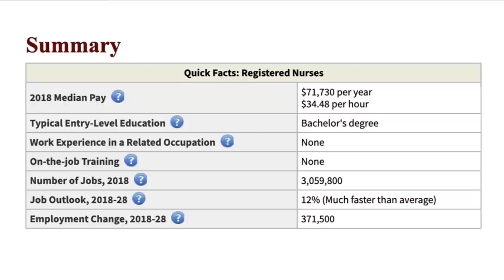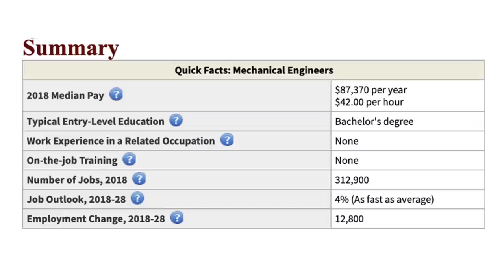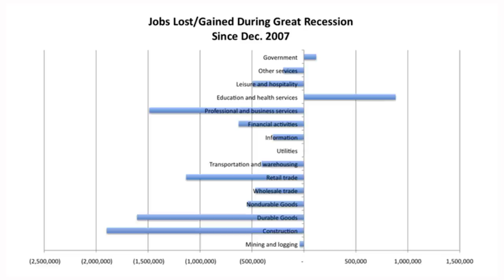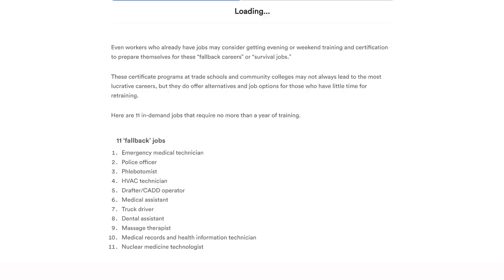Recession Proof Jobs (0% unemployment?)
This video is going to be going over the types of jobs that are the most recession proof

This is based off of what types of jobs survived and thrived in recessions during the past

There are certain careers and industries that are hit really hard whenever an economic recession comes

Other jobs aren't effected or some even do better in a recession and those are the ones that we will be focusing on in this video